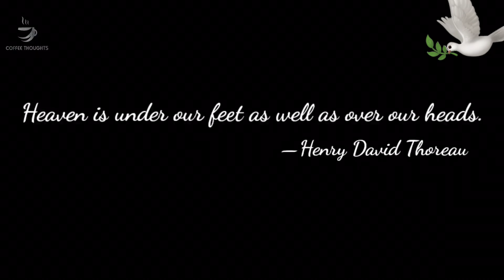കുടുംബ പ്രശ്നങള്‍ ഉള്ളവരും, കന്യകമാരും|KRISHNANATTAM KALI RASAKREEDA|GURUVAYUR KRISHNANATAM DETAILS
1-GURUVAYUR KRISHNANATTAM FULL DETAILS IN ONE VIDEO MADE BY OUR CREW

2- this video is very useful for all devotees bqs we are create and include for all informations in leymans language

3- guruvayur temple updates , guruvayur temple visheshangal, guruvayur chorunu details ,guruvayur temple dharshana samayam , guruvayur temple dharshanam, senior citizens quoue system , etc. this types of all condents are include in this channel 💯💯

*കൃഷ്ണനാട്ടം കളികള്‍ക്ക്

ഭാഗം -1☝️☝️

EXT.

ഉപകാരപെട്ടാല്‍_മറ്റുള്ള_ഭക്തരിലെക്ക്_എത്തിക്കണെ